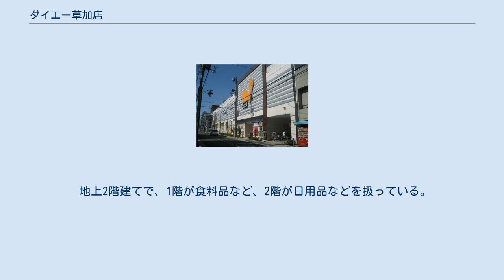ダイエー草加店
ダイエー草加店（ダイエーそうかてん）は、埼玉県草加市氷川町に所在するダイエーの商業施設である。
 1974年（昭和49年）に開業。
建物は地上6階・地下1階建て。
開業して9年後にDダイエー（後にDマートとなる）に業態転換され、その後、再度ダイエーに業態転換した店舗である。
Dマートに業態転換された1号店であり、Dマートのブランド廃止の際には最後まで残った店舗でもあった。
 開業当初は草加ショッパーズプラザの名称であったが、左記の名称は公式には使われず、ダイエー草加店の名称を表向きは前面に出している。
ただし、草加市への届出上のSC名称では草加ショッパーズプラザとなっている。
 しかし、建物の老朽化は著しく進行、防災・耐震上を理由に建て替えのため、2011年（平成23年）1月31日18時をもって閉店し36年の歴史に幕を下ろした。
 その後、跡地に新しい建物を建設し、2012年4月26日に開業した。
店舗面積は約3,900m²、延床面積は約6,600m²。
業態は総合スーパー (GMS) からスーパー・スーパーマーケット (SSM) に変更となった。
 地上2階建てで、1階が食料品など、2階が日用品などを扱っている。